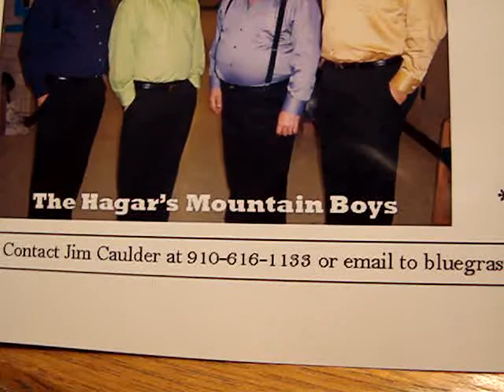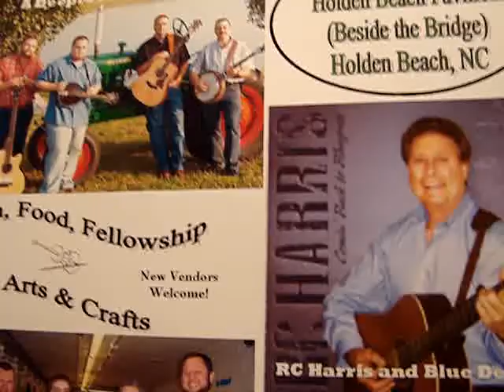THE MOSTLY BLUEGRASS SPRING FESTIVAL